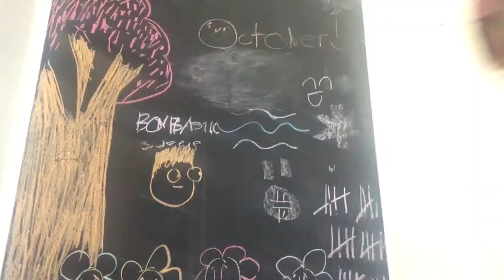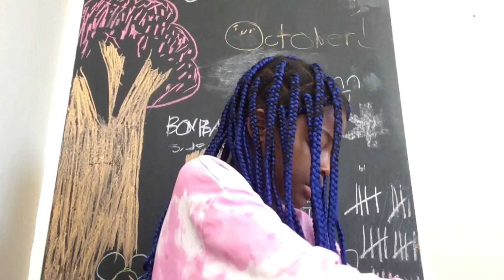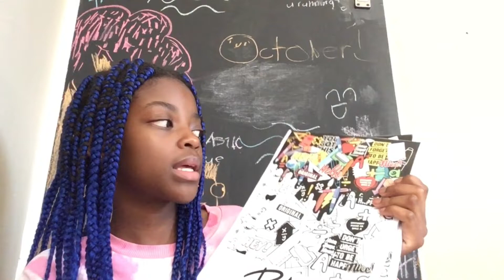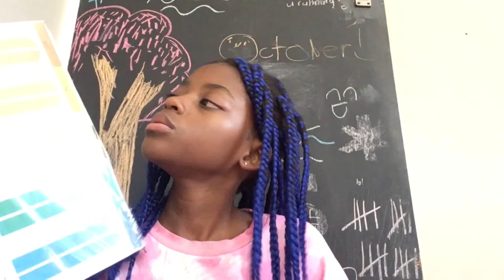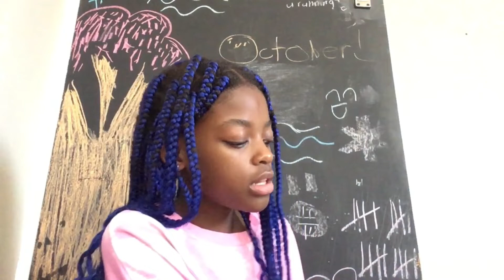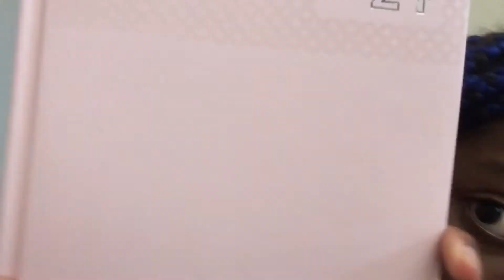Back to school shopping☁️ I haul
Hey guys in todays video I will be going a back to school shopping☁️

Hope you enjoy this weeks video💌

xoxo,
Tholoana